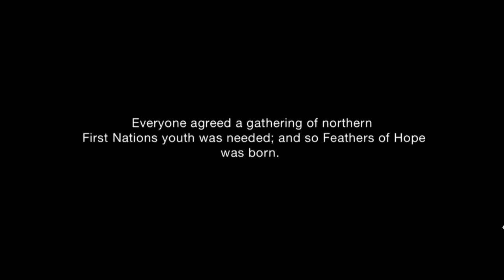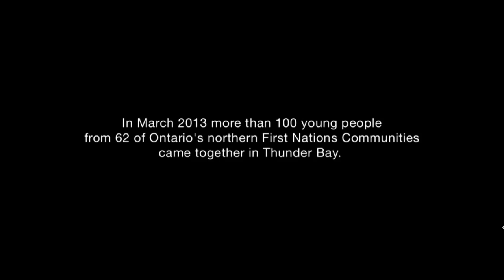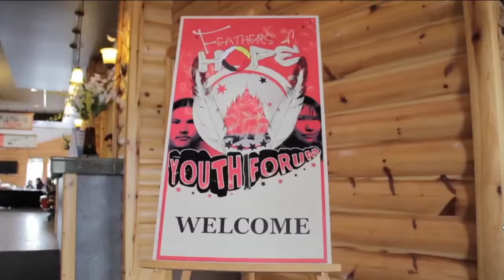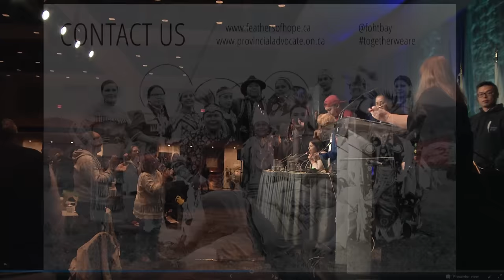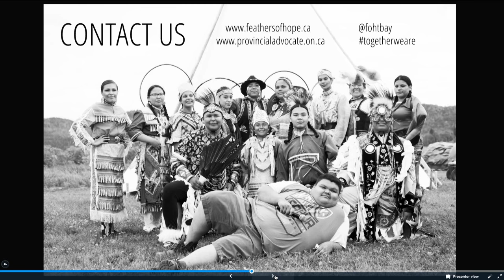Unleashing the Power of Play to Spark Change - Feathers of Hope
2017 International Play Association Triennial World Conference in Calgary, Canada Plenary Session Day 3

The Many Forms of Play - Using Play to Engage First Nations Young People in Advocacy, Policy, and Change

This plenary looks at how Play became a fundamental component of the Feathers of Hope Initiative that brings First Nations Young People together to address the issue of hopelessness in their communities in Ontario, Canada.

We often and incorrectly see play and fun as the opposite to addressing difficult issues.  However, in this plenary, we will focus on how play was critical to engaging First Nations young people in addressing their experiences and advocating for themselves to policy-makers, government officials and leadership.  We will look how play was used for coping, healing, teaching, connecting, and advocating.  Furthermore, we will touch on how First Nations young people see play as an important part of their development.

This plenary session will be presented by members of the Community Development Team which includes the Amplifiers, who are a group of First Nations young people hired by the Office of the Provincial Advocate for Children & Youth in Ontario to work on the Initiative.